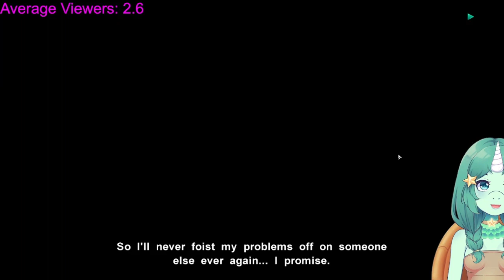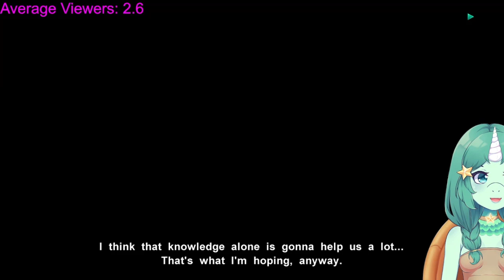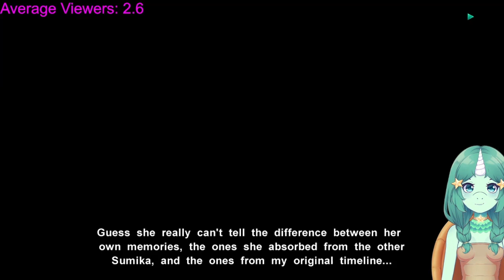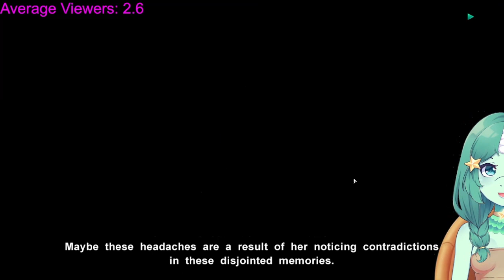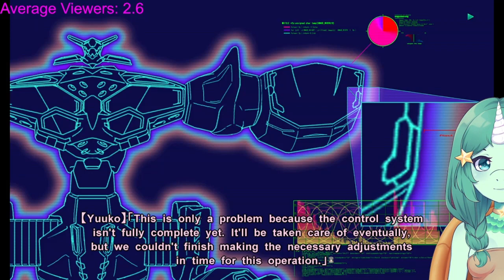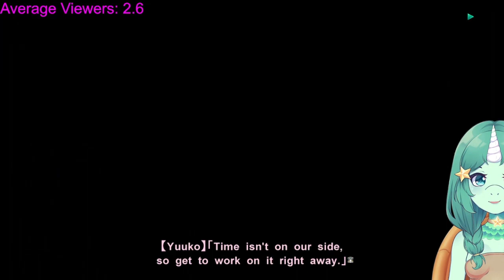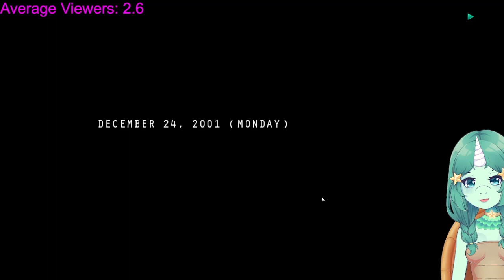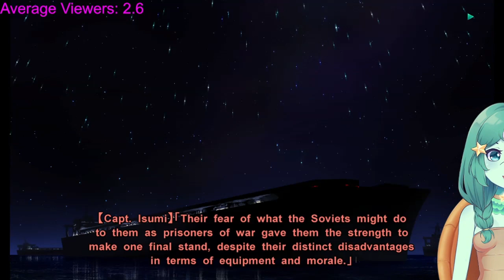Muv Luv Alternative Part 7